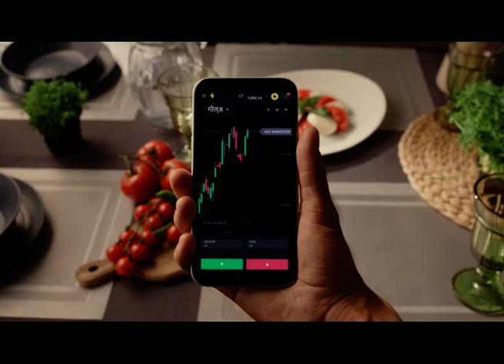Maharashtra: महाराष्ट्र में Break the Chain मुहिम 1 मई तक लागू | Lockdown | Zee Business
The break-chain curfew has been implemented in Maharashtra, curfew has started from 8 o'clock last night.